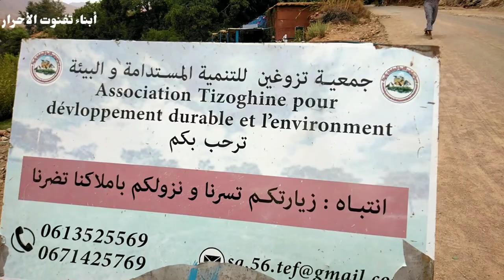بوابة وادي تيفنوت لمضي قدما نحو إلى قمة توبقال منتزه الوطني |تفنوت الغالية Tifnout Alghaliya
إذا أعجبكم الفيديو فلا تنسو الإشتراك في القناة دعما لنا ليصلكم الجديد. شكرا لكم
تفنوت الغالية Tifnout Alghaliya